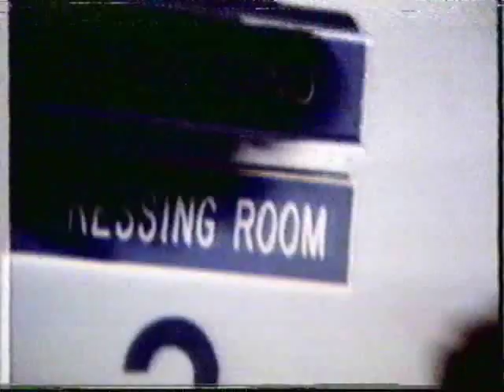ATTITUDES: (Linda Dano & Dee Kelly) Patti Austin Pt. 1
Here is part 1 of an episode with guest Patti Austin. This is the 2nd episode of "Attitudes across America: Miami". Patti sings the song "The Girl Who Used to Be Me". The other topics for this episode are:

1) New Weapons Against Wrinkles

2) Summer Sportswear Fashions For Men

3) Volleyball: Lady Jaguars